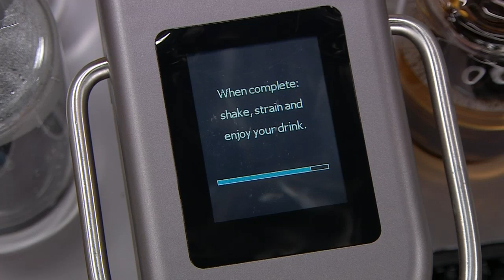Perfect party drinks for your holiday guests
Get the party started with these holiday drink, easy to make and however strong you like, with Chef Randy Feltis.